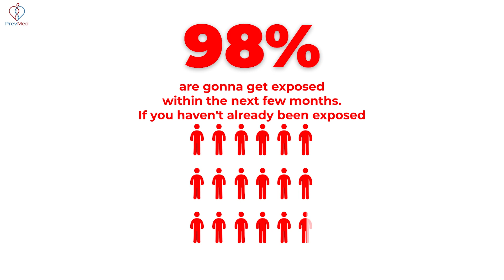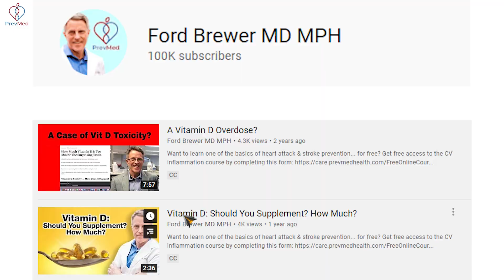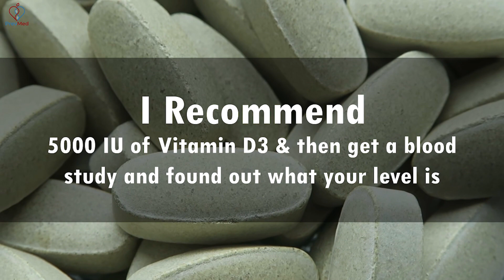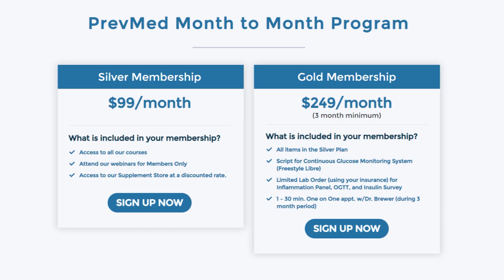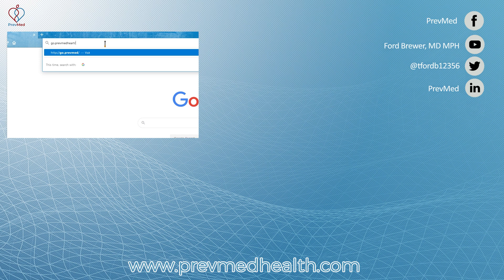Vitamin D3, how much is good enough?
This video is about Stayin Alive. To win an online course on Insulin Resistance click on this
To win an online course on Heart Attack & Stroke Prevention click on this

Social
🎧Podcasts: